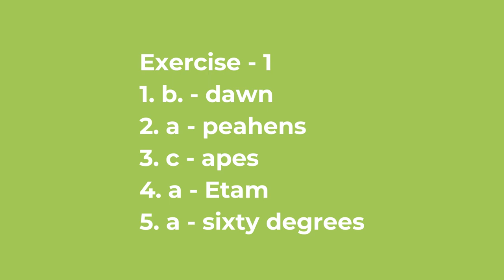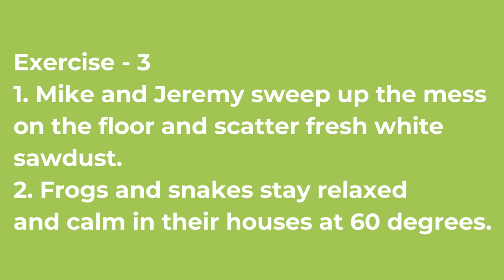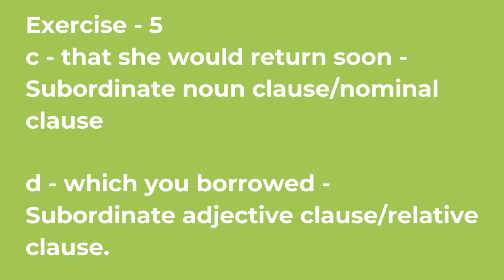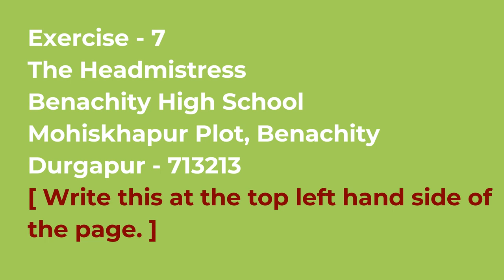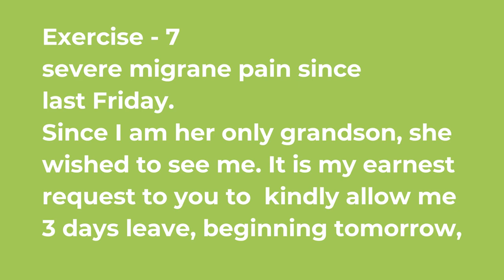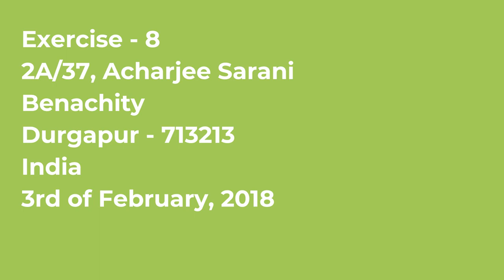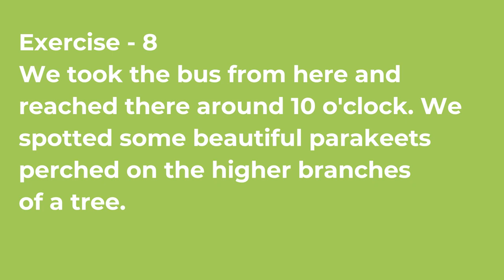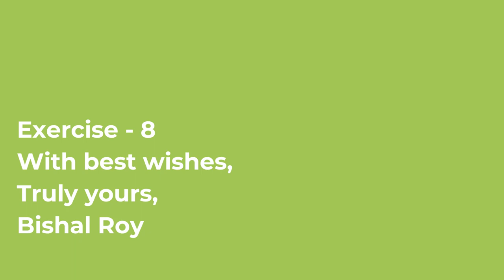A Day In The Zoo by Gerald Durell Question Answer by Kutubuddin Molla